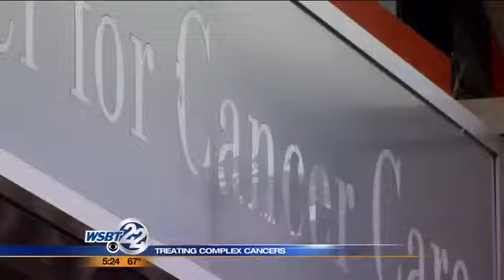Eye on Cancer: Treating Complex Cancers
While there's no such thing as a "routine" cancer, some are much more difficult to treat and survive than others and that's where a local cancer center says its innovation is helping more people not only survive cancer, but live life during and afterward. _________________